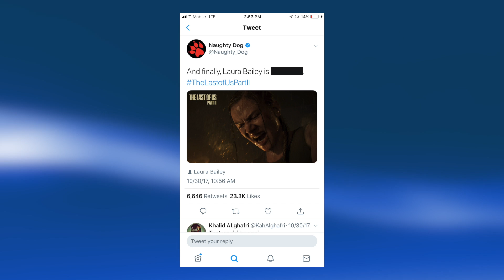Ellie's Mom in The Last of Us Part 2! - Have We Seen Her?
While we've seen a ton of different characters in The Last of Us Part 2 one has a lot of people in question. Is the woman in the Paris Games Week Trailer Anna, Ellie's Mother? While it's far from confirmed, a few pieces of evidence convinced me, but let me know what you guys think in the comments below! - Kevin